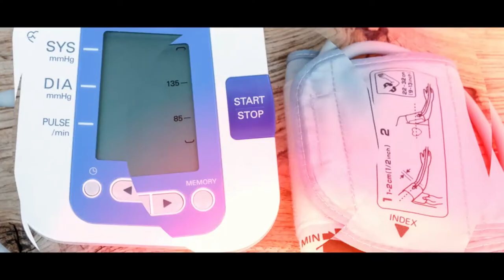LUTELA MA MON TYE KANONGO TEK TIC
Gamente me lobo man okati ki yub mapol me weko mono obed rom ki coo
Mon magitye I tela pa gamente gitye kanongo tek pa tic pi cac pa lwak
Pol gi Waco ni pe kiworo tam gi ki gol ma gi karo kwede ikom lok ma pat pat